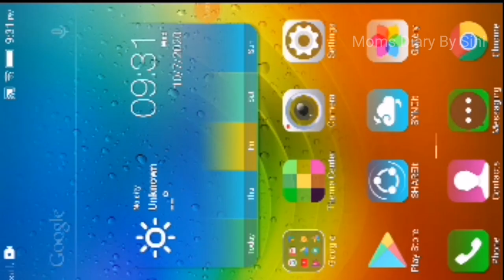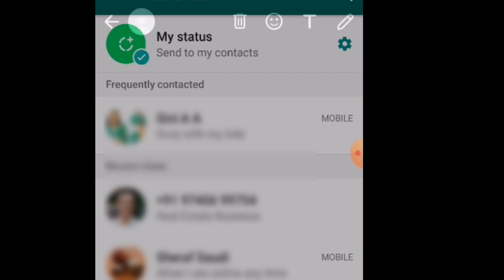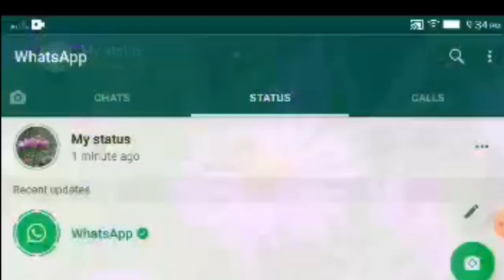How to Post Long Video on WhatsApp Status | how To Send Large Video On Whatsapp |Whatsapp Android OS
This Video is all about how to set more than 30 seconds video in your whatsapp status...

   Whatsapp has set a limit on whatsapp status to not post videos longer than 30 seconds. This video will help you how to post video longer than 30 seconds on Whatsapp Status. Watch the entire video to understand each and every step and do comment your suggestion and thoughts.